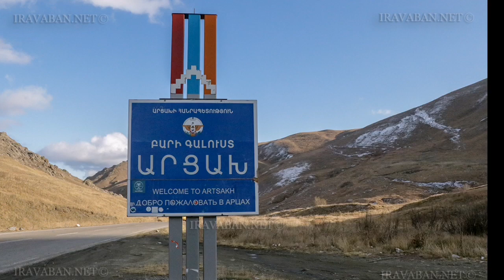Ոչ ոք սա չեր տեսել. Էրդողանը ցնցված է Նիկոլի ասածից